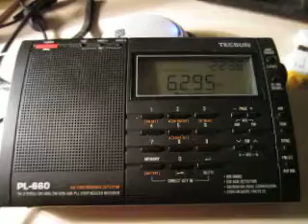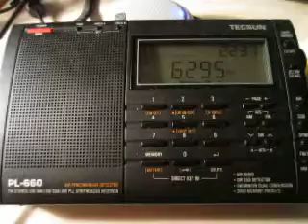Radio Underground 6296 kHz. 2.5.2014.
6296 kHz 2035 UTC Radio Underground. Receiver: Tecsun PL-660. QTH: Joensuu, Finland.